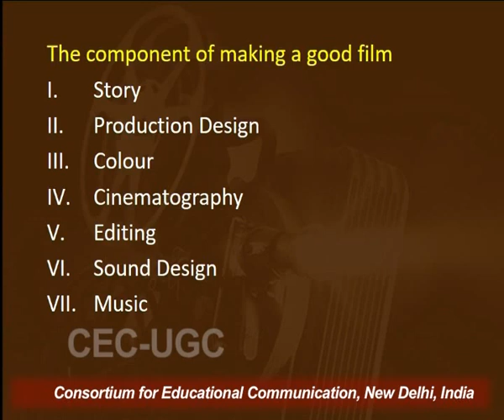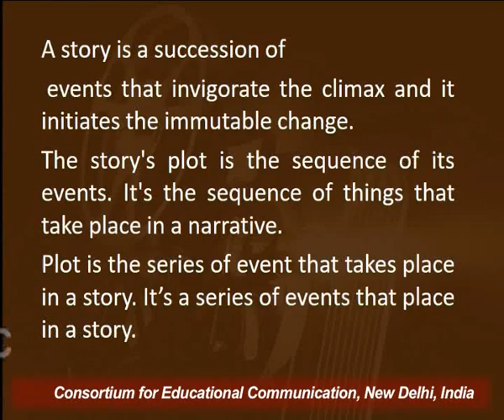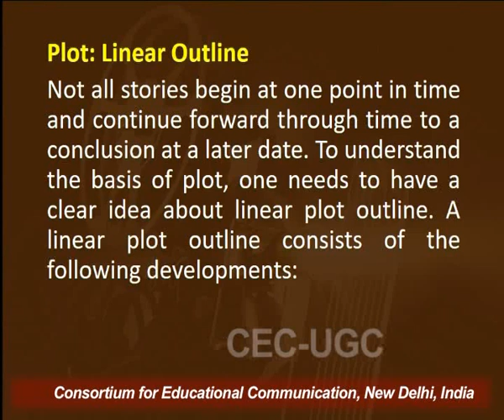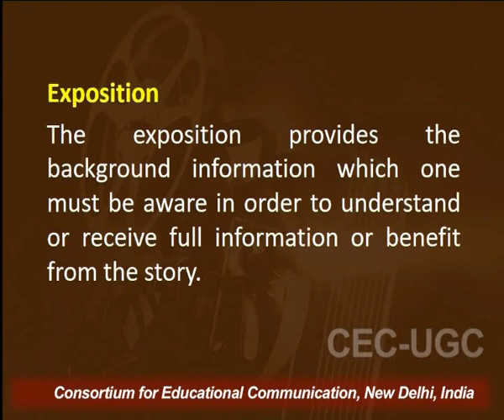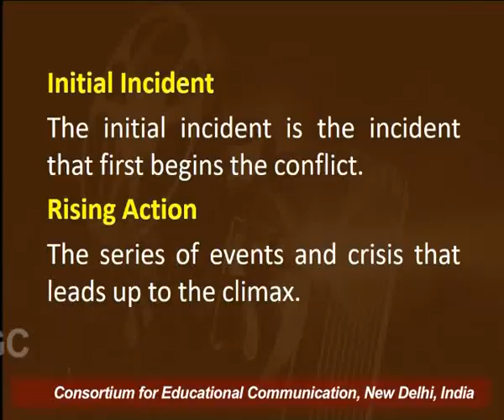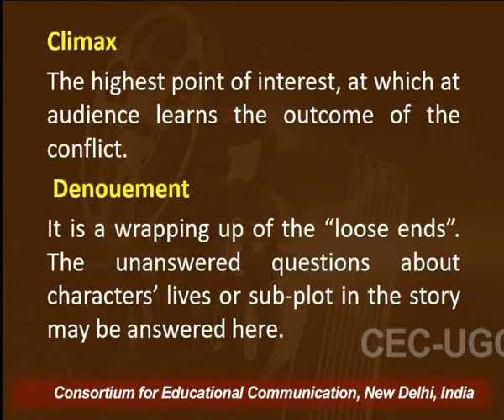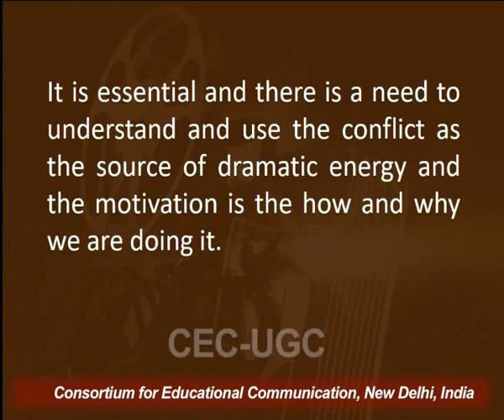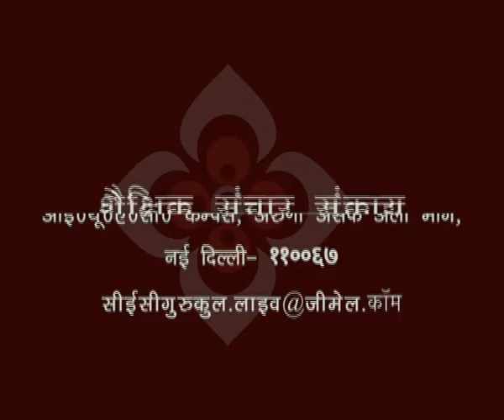Plot and Screenplay - I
This Lecture talks about Plot and Screenplay - I.